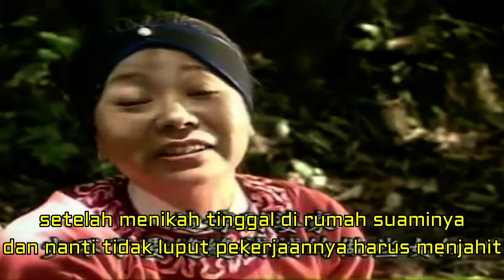The Legend of Hian Thian Siang Tee Part 8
Kelenteng Bu An Kiong Bekasi mempersembahkan Film Riwayat Hidup Dewa Bintang Utara YM. Kongco Hian Thian Siang Tee yang sudah diterjemahkan ke dalam Bahasa Indonesia. Semoga dengan adanya Film-Film tentang Riwayat Hidup para Dewa-Dewi ini dapat memberikan manfaat dan menambah pengetahuan untuk Umat semua.

Kelenteng Bu An Kiong Bekasi dimana Dewa Tuan Rumahnya adalah YM.Kongco Kwan Tee Kun (Kwan Kong) yang berlokasi di Jl. KH. Agus Salim No. 201, RT/RW : 02/08, Kec. Bekasi Jaya, Kel. Bekasi Timur terbuka untuk UMUM dan dipersilahkan untuk Umat yang mau bersembahyang silahkan datang saja langsung ke Kelenteng Bu An Kiong Bekasi.

Jika Kalian suka dengan Video ini jangan lupa Like dan Subcribe di Youtube Channel Bu An Kiong dan Aktifkan juga Loncengnya agar kalian bisa mendapatkan informasi terbaru dari video-video di Channel Bu An Kiong Bekasi

Terima Kasih.

Info Lebih Lanjut dapat menghubungi :
Pengurus Kelenteng Bu An Kiong Bekasi :

Salam Dalam Dhamma, Namo Buddhaya

Bu An Kiong Bekasi Temple presents the Biography of the Life Story of Dewa Bintang Utara, YM. Kongco Hian Thian Siang Tee which has been translated into Indonesian. Hopefully with the Films on the Biography of the Gods can provide benefits and increase knowledge for all people.

Bu An Kiong Bekasi Temple where the Host God is YM. Kongco Kwan Tee Kun (Kwan Kong) located on Jl. KH. Agus Salim No. 201, RT / RW: 02/08, Kec. Bekasi Jaya, Kel. East Bekasi is open for PUBLIC and is welcome for people who want to pray, please just come directly to Bu An Kiong Temple, Bekasi.

If you like this video, don't forget to Like and Subcribe on Bu An Kiong's Youtube Channel and also activate the bell so you can get the latest information from videos on the Bu An Kiong Bekasi Channel

Thanks.

Greetings in Dhamma, Namo Buddhaya